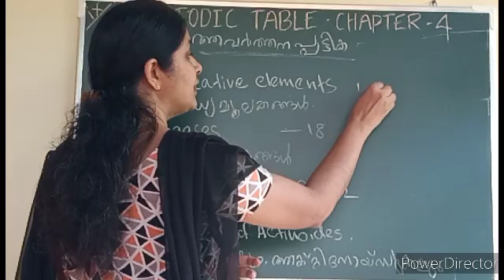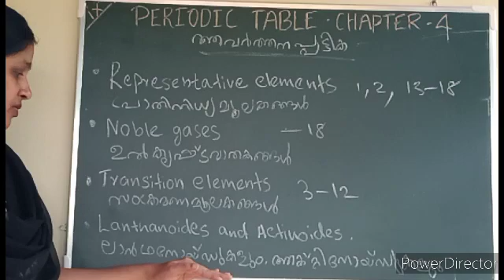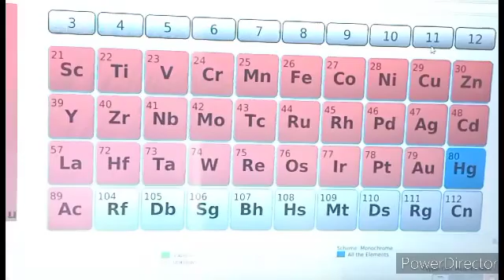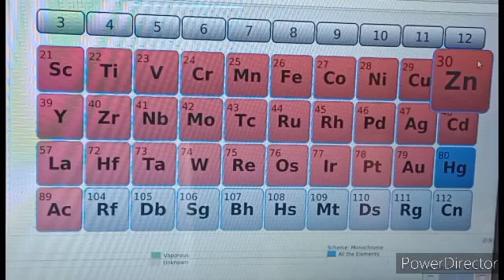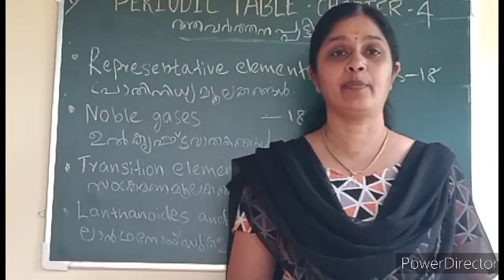chemistry standard 9 chapter4 periodic table part4